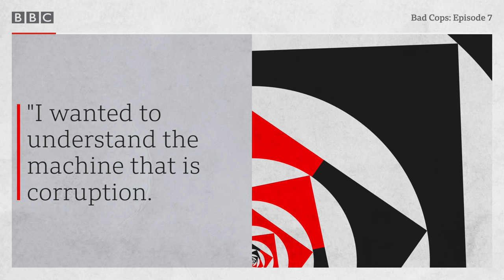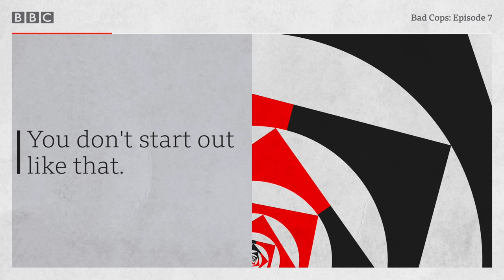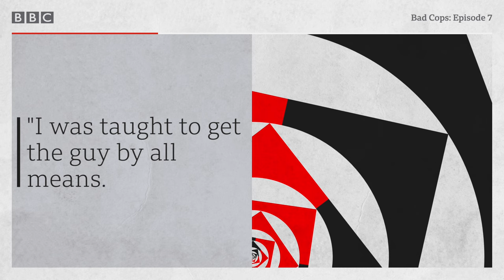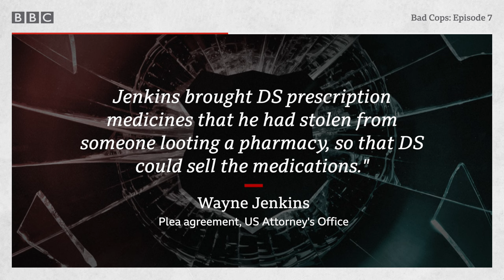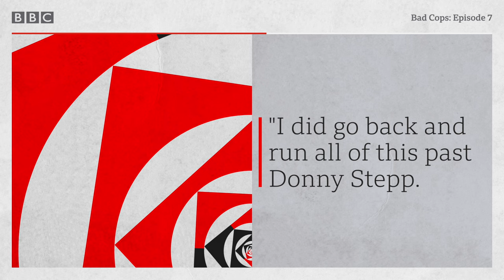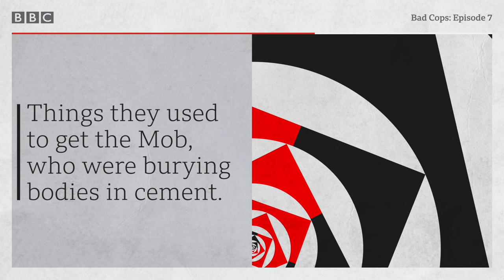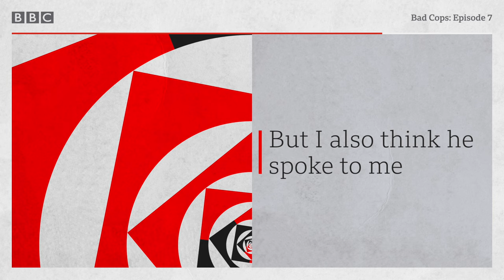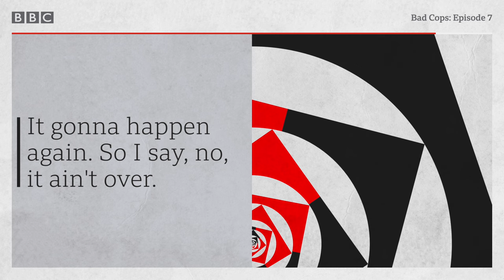Wayne Jenkins tells his side of the story - Bad Cops, Episode 7, BBC World Service podcast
The former leader of the Gun Trace Task Force, currently serving a 25-year sentence in a federal prison, gives his view of what happened. What do these crimes reveal about the city of Baltimore?

In Baltimore, Maryland, an elite group of plainclothes officers called the Gun Trace Task Force gets hundreds of illegal guns off the streets every year. Secretly, however, these detectives are also robbing people, selling drugs, planting evidence and framing innocent people. When some of the officers go too far, it triggers an FBI investigation that reveals the Gun Trace Task Force as one of the most corrupt police squads in American policing history. Jessica Lussenhop tells the story of the rise and fall of this once-powerful unit of officers, and its leader Sergeant Wayne Jenkins. And she asks: why do good cops go bad?

Bad Cops is a podcast from the BBC World Service
Written and presented by Jessica Lussenhop
Programme mixed by Neil Churchill
Additional mixing by James Beard
Producer: Ben Crighton
Editor: Richard Vadon

Trial exhibit photos and video provided by FBI / United States Attorney's Office (USAO).
Court sketches by Tom Chalkley.